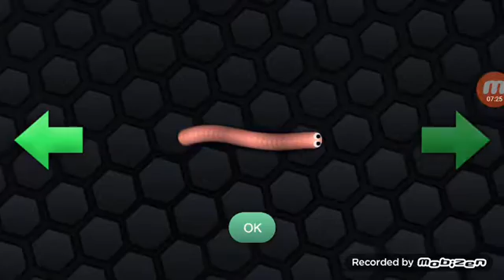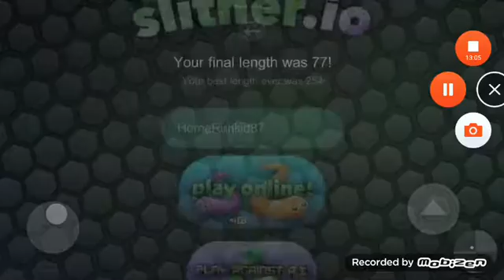Slither.io episodes 1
Check out  baby Cyclones